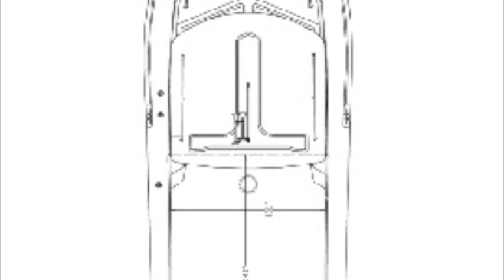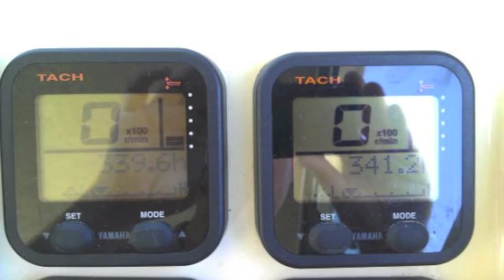28' Parker 2820 XLD Sport Cabin 2006 For Sale in San Diego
28' Parker 2820 XLD Sport Cabin 2006 Boat For Sale in San Diego.  for more Rivera used boat inventory for sale.

This 2006 Parker 2820 XLD is the one you have been waiting for! Twin Yamaha F250 four-strokes only have 341 hours & Yamaha Extended Warranty till Feb 2013 . Complete electronics package includes Furuno NavNet w/Radar/GPS/Fishfinder, Simrad Autopilot, 2 Icom VHF radios, and Sony stereo. Other highlights include Pacific galvanized 3 axle trailer, Pacific Edge bait tank, Spotting Tower, Epirb, Precision Outriggers, and many more.